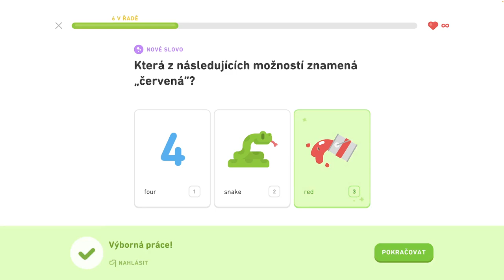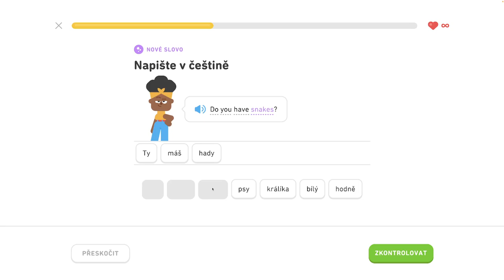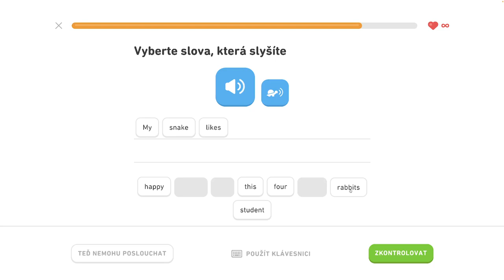🇺🇸 S1, J5 - Rozprávajte o maznáčikoch 4/6 - Rozprávajte o maznáčikoch, diskutujte o jedle a nápojoch